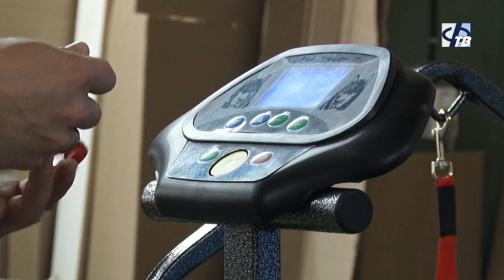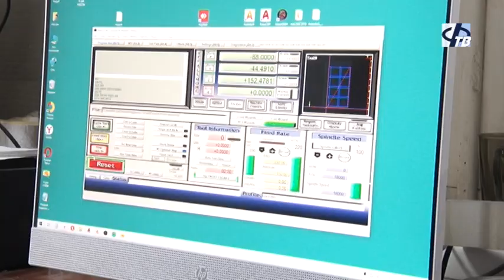Фурмановское предприятие "Wikizoo" вошло в ТОП 10 инновационных стартапов в зооиндустрии